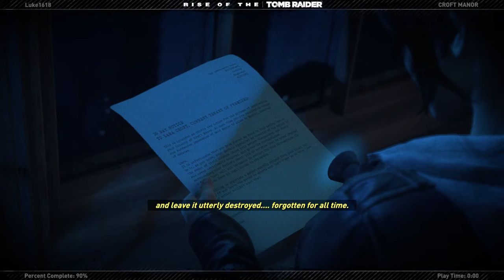Rise of the Tomb Raider (2015) ✿ Let's Play [#11] Lara's Nightmare DLC Gameplay ✿ (02-04-2020)